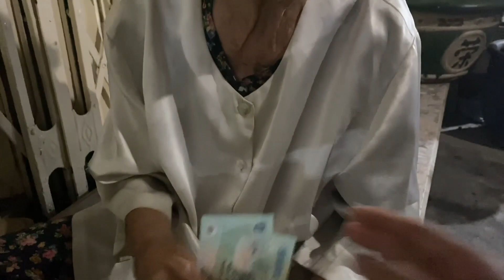CON TÔI VÔ TÂM LẮM - Con người sống chết có số, Mẹ già bán nhà chia cho 9 người con | CDD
👉Ủng hộ nhân vật qua STK (Vietcombank)  - 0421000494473 - Pham Van Chau - Chi nhánh Hùng Vương - Sài Gòn
👉 Nếu thấy hay, hỗ trợ mình ly cà phê sáng qua TK ứng dụng Paypal nhé